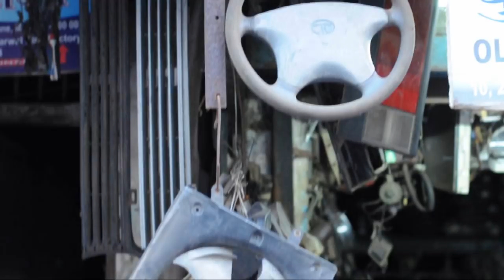Déjà Vu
Exploring the market in Chor bazaar, Mumbai, we suddenly felt the process of motor vehicle decomposition at the street was somehow previously experienced somewhere in Hong Kong. Of course in HK there are no such scenarios, but there are similar streetscapes in terms of the motion, the sound, the gesture, the system of street life, such as the fish market business that we came across everyday in HK. We found the comparison among the nearly different scenarios of which yet actually sharing many common characteristics interesting. We attempted to use the phenomenon of 'Déjà vu' (似曾相識) to argue similar space that can happen everywhere and give strong sense of familiarity though the form and the object are different.

The critics from different backgrounds (Professors from music, urban, sociology and history) in the review generally liked the idea of this comparison between a technological and primitive matter, and the notion of consumption and recycling process though some thought the title 'Déjà vu' is a bit cliche. Some critics described the first part of the sound as 'comic book sound'.

Directed and Produced by: Cm Chan, Tim Tang, Kenrick Wong